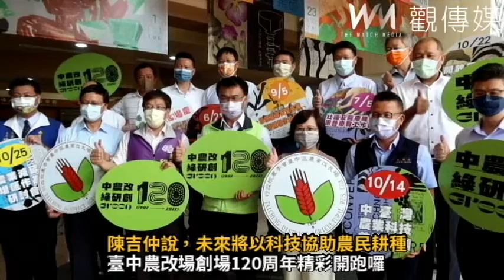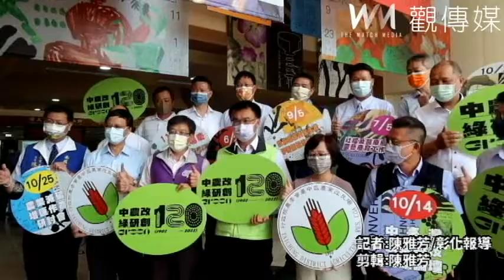創新研發走過二甲子 陳吉仲說，未來將以科技協助農民耕種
▲台中區農業改良場歡慶成立120周年，特別舉行「水稻品種、技術及米食研發成果展」。